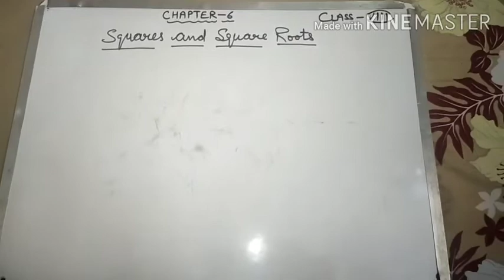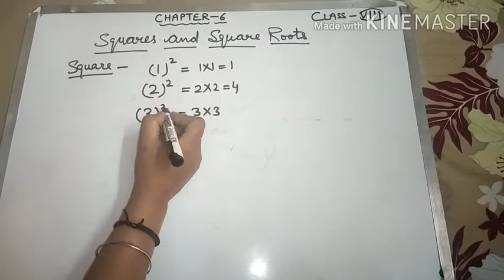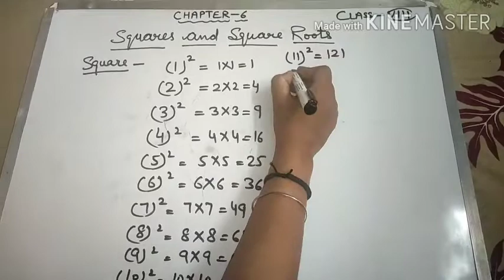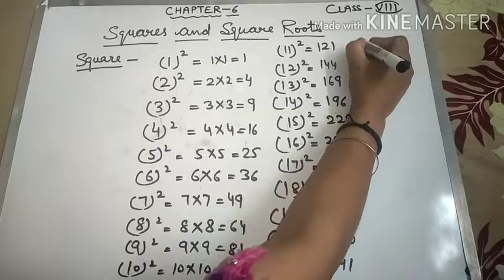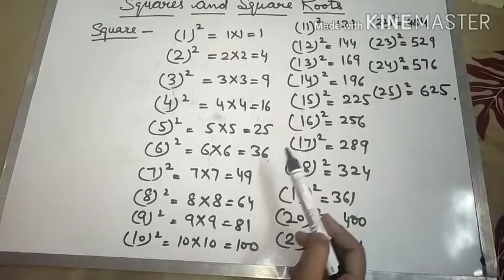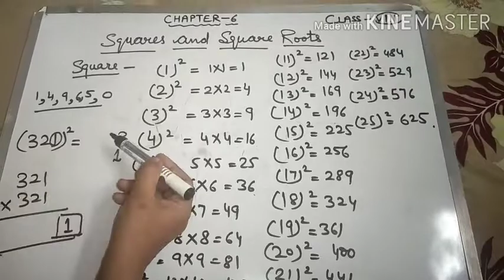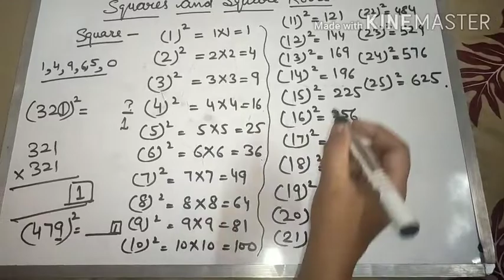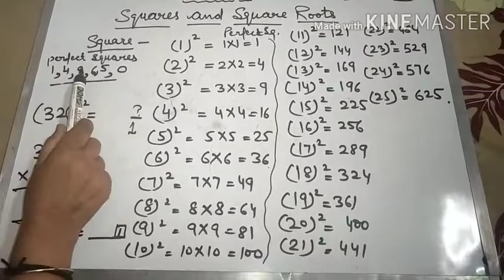NCERT Solution Of Class 8th Ch-6 Introduction Video